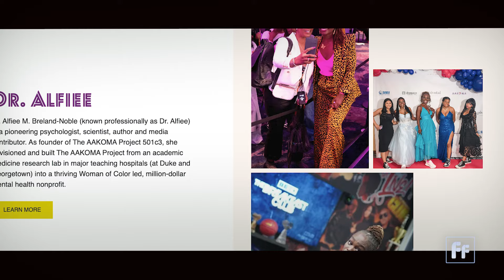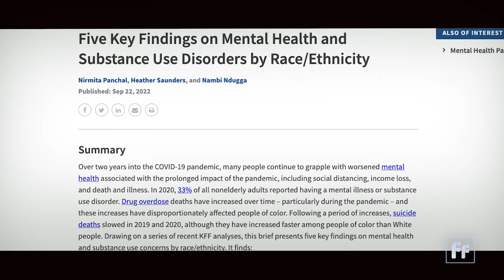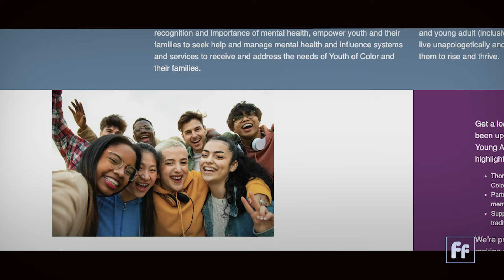Is mental health the next global public health crisis? | Dr. Alfiee Breland-Noble interview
Globally, stress, worry and sadness have all been on the rise in the past decade.The COVID-19 pandemic has made mental health issues worse. According to the World Health Organization, the pandemic triggered a 25 percent increase in the prevalence of anxiety and depression worldwide.

“I think these issues of depression, anxiety, social isolation, were just exacerbated by the pandemic,” said psychologist Dr. Alfiee Breland-Noble. “We then had this perfect storm, as I like to call it, of the amplification of these issues, the highlighting of these issues, as well as the exacerbation of these issues.”

Breland-Noble is the founder of the AAKOMA Project, a nonprofit with a mission to meet the mental health needs of young people of color. The organization offers workshops, virtual counseling and consulting.

Youth and young people of color experience barriers to accessing psychological care for reasons beyond economic disparities.

“People worry about how they’re going to be treated when they get into that mental health professional’s chair because there are different outcomes by different aspects of identity,” Breland-Noble said. “We also know that our research literature has not done the best job of developing interventions and understanding mental illness across all different types of populations.”

The AAKOMA Project is working with researchers and institutions to collect data about youth of color on mental health, which can help drive policy changes.

“We want to generate the knowledge to help us find the solutions so that everybody feels like they can see themselves in both the issues and in the solutions,” Breland-Noble said.